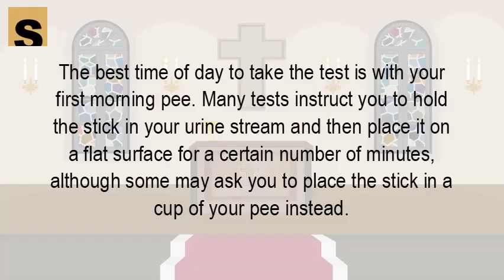How do you take a pregnancy test at home